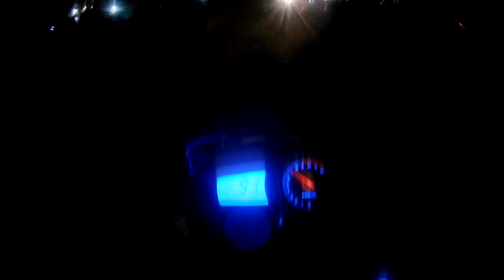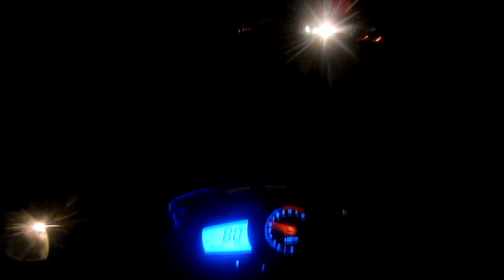Impossible to watch till end l Thisha Plus er capa capi l How much difficult to ride a bike at night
1% of people have such kind of passion to watch
till end of the vedio.